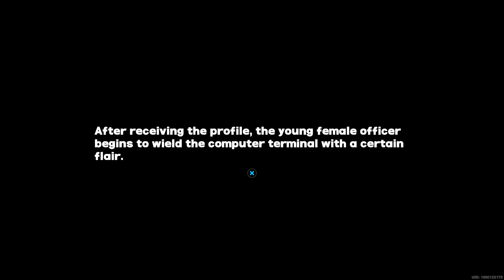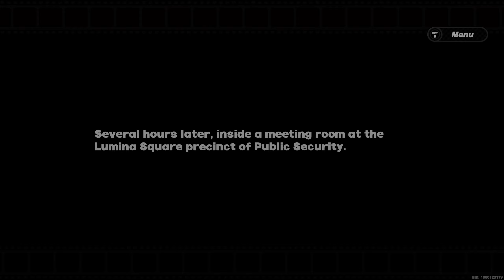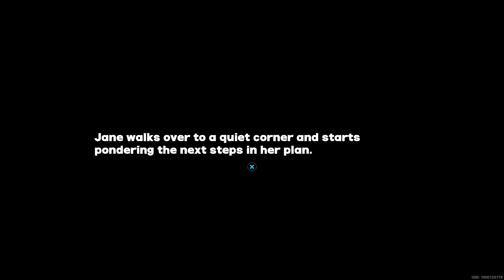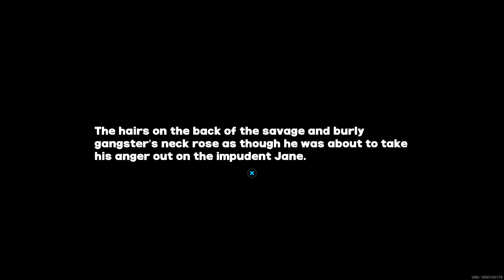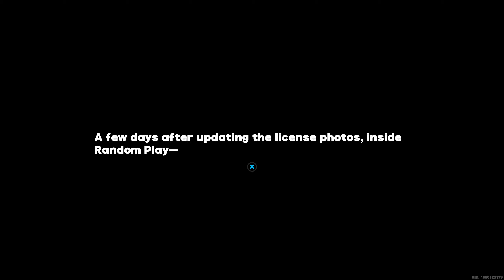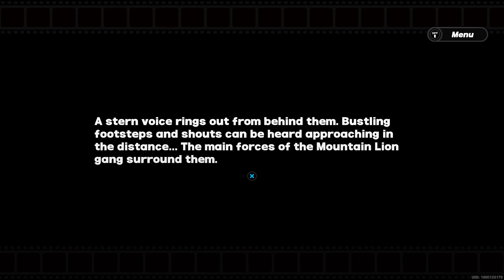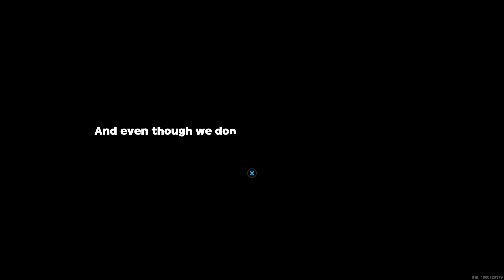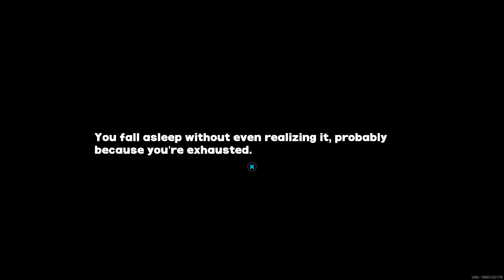Undercover R&B (Special Episode) (ZZZ)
ZZZ Full Guide and Playthrough. Just the game. No voice over.